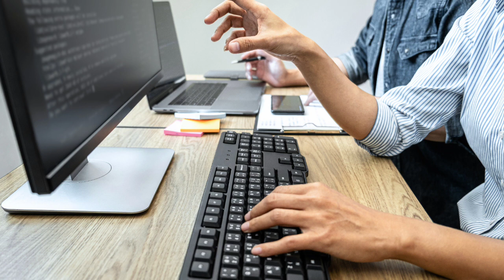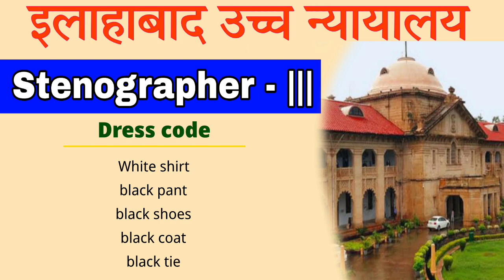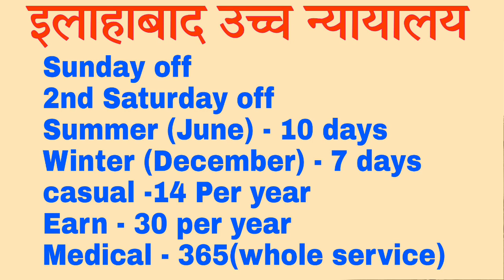Allahabad High Court Stenographer Job Profile | Allahabad high court group -c vacancy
In this video we provide Job Profile information of
Allahabad High Court Stenographer grade -3
इस वीडियो में मैंने इलाहाबाद उच्च न्यायालय के अंतर्गत होने वाले आशुलिपिक ग्रेड -3 के बारे में बहुत सारी जानकारियां आपको देने की कोशिश की है। जिसमें शामिल है इस पद की Working narure, office timing, dress code, leaves, salary, grade lay, promotion and certifiacate information.

allahabad high court Stenographer group c vacancy details
Stenographer Job Profile in High Court